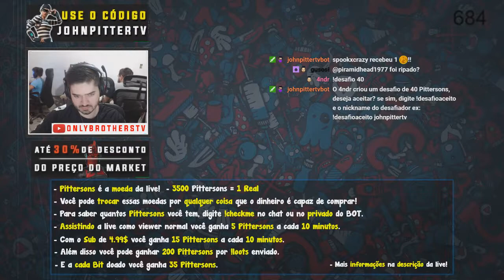NINJA & MYTH REACT TO *NEW* STICKY GRENADE COMING! Fortnite SAVAGE & FUNNY Moments